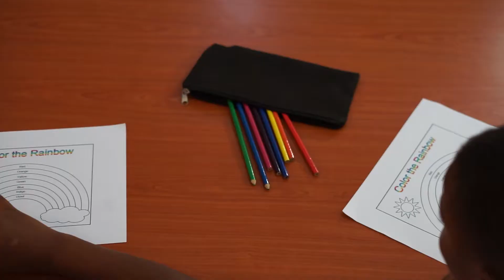You can choose how you react in any situation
Video concept developed on behalf of the Ministry of Social Development & Education for its Anti-violence initiative. The message was "Everyone gets angry. Don’t react in anger. Give yourself time and space to calm down.”

As such, the storyline followed a scenario where a young school child at school gets upset with peer(s), thinks about their options, and decides to calm down.

What We Do In Anguilla (WWDIA)
Find events, video and content about Anguilla and what we do!